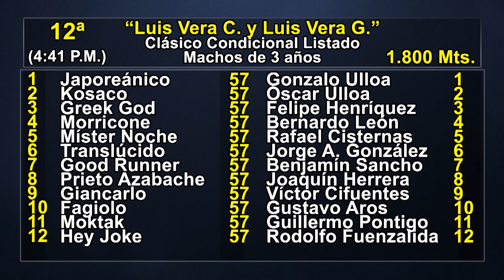Previa clásico Luis Vera Calderón y Luis Vera Giannini (Sábado 21 de Octubre 2023) Hipódromo Chile